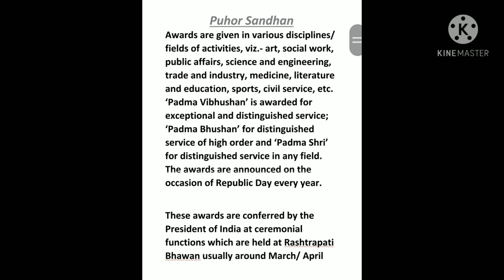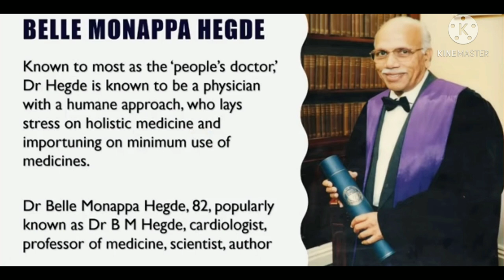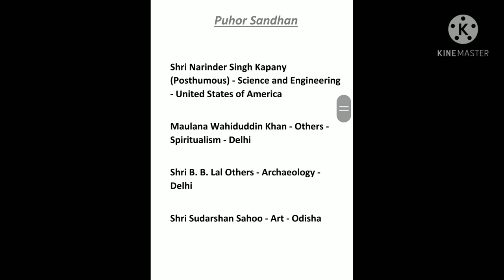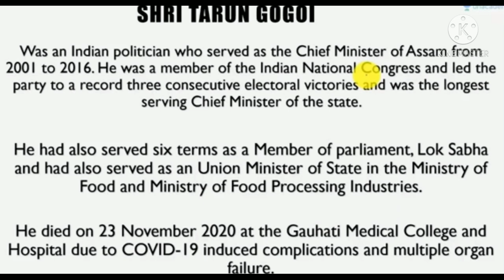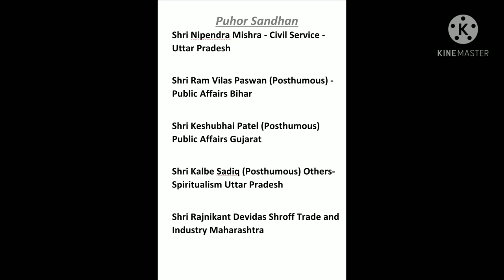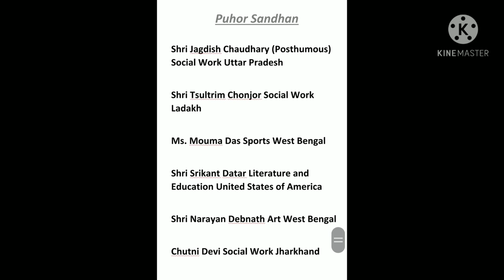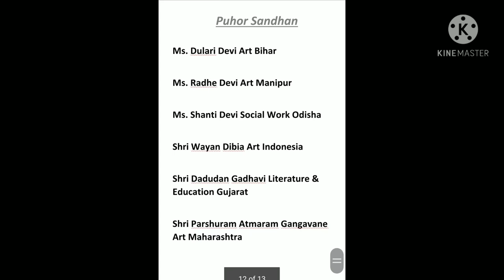Today Current Affairs||Full list of Padma Award 2021||27 January Current Affairs|| Puhor sandhan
List of Padma awardees — 2021
7 were awarded the Padma Vibhushan, 10 named for the Padma Bhushan and 102 named for Padma Shri
Padma Awards - one of the highest civilian Awards of the country, are conferred in three categories, namely, Padma Vibhushan, Padma Bhushan and Padma Shri. The Awards are given in various disciplines/ fields of activities, viz.- art, social work, public affairs, science and engineering, trade and industry, medicine, literature and education, sports, civil service, etc. ‘Padma Vibhushan’ is awarded for exceptional and distinguished service; ‘Padma Bhushan’ for distinguished service of high order and ‘Padma Shri’ for distinguished service in any field. The awards are announced on the occasion of Republic Day every year.

These awards are conferred by the President of India at ceremonial functions which are held at Rashtrapati Bhawan usually around March/ April every year. This year the President has approved conferment of 119 Padma Awards including 1 duo case (in a duo case, the Award is counted as one) as per list below. The list comprises 7 Padma Vibhushan, 10 Padma Bhushan and 102 Padma Shri Awards. 29 of the awardees are women and the list also includes 10 persons from the category of Foreigners/NRI/PIO/OCI, 16 Posthumous awardees and 1 transgender awardee.

Shri Shinzo Abe - Public Affairs - Japan

Shri S P Balasubramaniam (Posthumous) - Art - Tamil Nadu

Dr. Belle Monappa Hegde -  Medicine - Karnataka

Shri Narinder Singh Kapany (Posthumous) - Science and Engineering - United States of America

Maulana Wahiduddin Khan - Others - Spiritualism - Delhi

Shri B. B. Lal Others - Archaeology - Delhi

Shri Sudarshan Sahoo - Art - Odisha

Ms. Krishnan Nair Shantakumari Chithra - Art - Kerala

Shri Tarun Gogoi (Posthumous) - Public Affairs - Assam

Shri Chandrashekhar Kambara - Literature and Education - Karnataka

Ms. Sumitra Mahajan - Public Affairs - Madhya Pradesh

Shri Nripendra Misra - Civil Service - Uttar Pradesh

Shri Ram Vilas Paswan (Posthumous) - Public Affairs Bihar

Shri Keshubhai Patel (Posthumous) Public Affairs Gujarat

Shri Kalbe Sadiq (Posthumous) Others-Spiritualism Uttar Pradesh

Shri Rajnikant Devidas Shroff Trade and Industry Maharashtra

Shri Tarlochan Singh Public Affairs Haryana

Shri Gulfam Ahmed Art Uttar Pradesh

Ms. P. Anitha Sports Tamil Nadu

Shri Rama Swamy Annavarapu Art Andhra Pradesh

Shri Subbu Arumugam Art Tamil Nadu

Shri Prakasarao Asavadi Literature and Education Andhra Pradesh

Ms. Bhuri Bai Art Madhya Pradesh

Shri Radhe Shyam Barle Art Chhattisgarh

Shri Dharma Narayan Barma Literature and Education West Bengal

Ms. Lakhimi Baruah Social Work Assam

Shri Biren Kumar Basak Art West Bengal

Ms. Rajni Bector Trade and Industry Punjab

Shri Peter Brook Art United Kingdom

Ms. Sangkhumi Bualchhuak Social Work Mizoram

Shri Gopiram Bargayn Burabhakat Art Assam

Bijoya Chakravarty Public Affairs Assam

Shri Sujit Chattopadhyay Literature and Education West Bengal

Shri Jagdish Chaudhary (Posthumous) Social Work Uttar Pradesh

Shri Tsultrim Chonjor Social Work Ladakh

Ms. Mouma Das Sports West Bengal

Shri Srikant Datar Literature and Education United States of America

Shri Narayan Debnath Art West Bengal

Chutni Devi Social Work Jharkhand

Ms. Dulari Devi Art Bihar

Ms. Radhe Devi Art Manipur

Ms. Shanti Devi Social Work Odisha

Shri Wayan Dibia Art Indonesia

Shri Dadudan Gadhavi Literature & Education Gujarat

Shri Parshuram Atmaram Gangavane Art Maharashtra

Shri Jai Bhagwan Goyal Literature and Education Haryana

Shri Jagadish Chandra Halder Literature and Education West Bengal

Shri Mangal Singh Hazowary Literature and Education Assam

Ms. Anshu Jamsenpa Sports Arunachal Pradesh

Ms. Purnamasi Jani Art Odisha

Matha B. Manjamma Jogati Art Karnataka

Shri Damodaran Kaithapram Art Kerala

Shri Namdeo C Kamble Literature and Education Maharashtra

Shri Maheshbhai & Shri Nareshbhai Kanodia (Duo) * (Posthumous) Art Guj